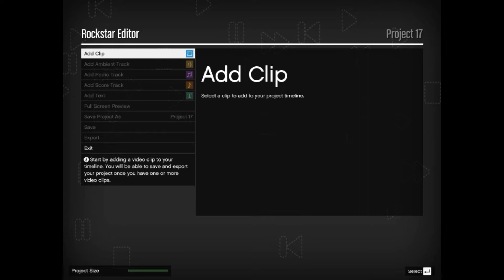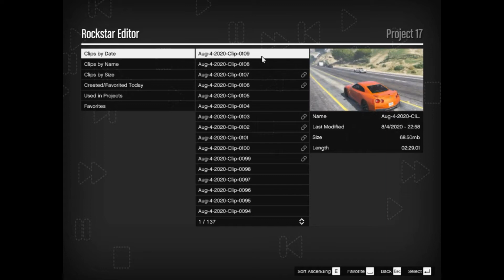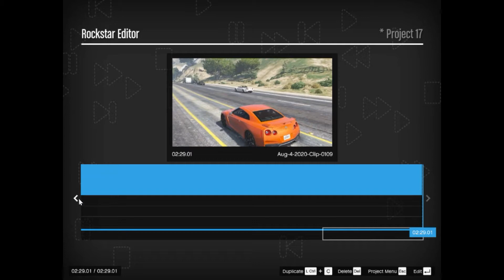Cara Merekam dan Edit Video GTA 5 Dengan Rockstar Editor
kali ini saya akan berbagi tutorial tentang cara merekam video di GTA5, kemudian melakuakn editing di rockstar editor untuk menjadikan cinematic film gta5